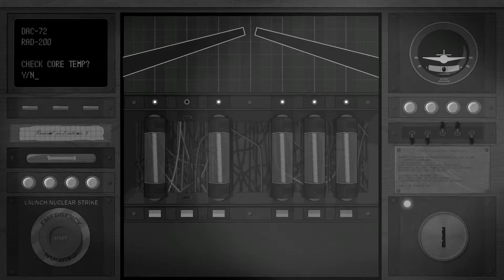DON'T PUSH THE BUTTON! - 'Bear With Me 2' [ Point&Click Adventure ]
Bear With Me 2 - Let's Play #08
Join me on a greyscale adventure as we follow Amber and detective Ted.E.Bear to find Flint and the real story behind the The Red Man.

Credits to:
- OBS, Gimp, Power Point Presentation & Adobe Premier Pro
- ‘Exordium Games’ for the game ‘Bear With Me’ played via the game engine ‘Steam’ found here

Thumbnail images:
- Screenshots from the game.